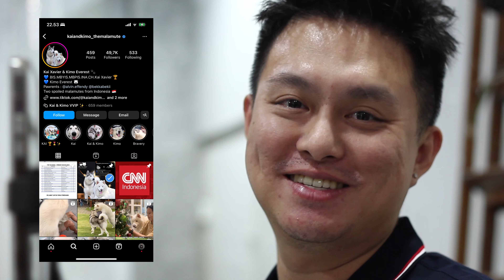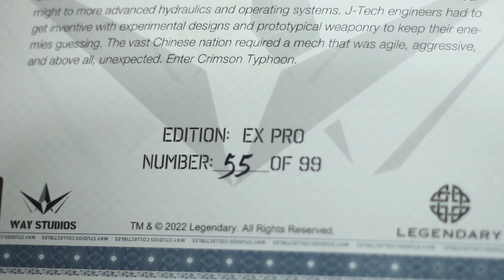PERTAMA KALI GUE LIAT ADA STATUE SENJATA BISA MUTER GINI!! CUMA SAYANG BANYAK PATAH!! CRYMSON TYPOON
kalian ada yang pecinta PASIFIC RIM disini?? yes walaupun keren ini CRYMSON TYPOON, cuma sayang ampas!!! baru muncul, gak lama maju di colok KAIJU dong!
nama PILOT nya adalah
Tang Wei Cheung, Hu and Jin.
pecinta mainan ROBOT pasti suka sih ini pasific rim@@@

btw follow IG doginya alvin yah
kaiandkimo_themalamute